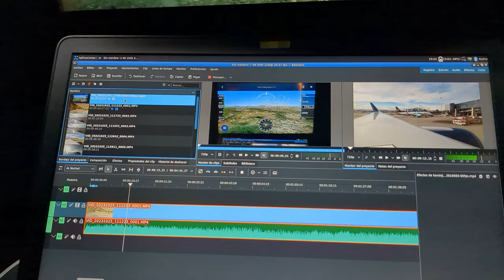From Madrid (MAD) to Atlanta (ATL) 2023 | Delta Airlines [4K]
Window view from the departure gate in Madrid-Barajas (MAD/LEMD) Terminal 1 to Atlanta Hartsfield-Jackson (ATL/KATL) arrival gate. Plane is a Boeing 767-300ER and Delta is the airline. No Delta One this time, but Emergency Exit so plenty room for my legs :)

Once again we got ourselves in a 2x1 at arrival, like Joshua and Peter (@L.A.FLIGHTS)  will say ;)

Approach/landing is in real time, while I had to speed up a little the departure  (some parts) because we were sitting in the ramp for a while,  anyway hope you like it and find it relaxing.

00:00 Editing up in the sky
00:25 Leaving the gate and briefing
02:38 Taxi
07:00 Take Off
14:55 Part 2
23:40 Approach
25:22 We Got Company!
28:10 Last mile and landing
29:28 Taxi and surprise takes off

OST (Youtube Library):
Unicorn Heads - Your Suggestions
Twin Musicom - Dance, Don't Delay
Unicorn Heads - Dreaming in 432Hz
Chris Zabriskie - Is That You or Are You You